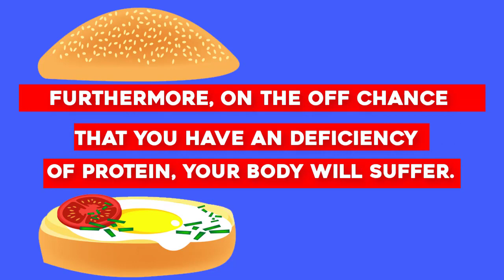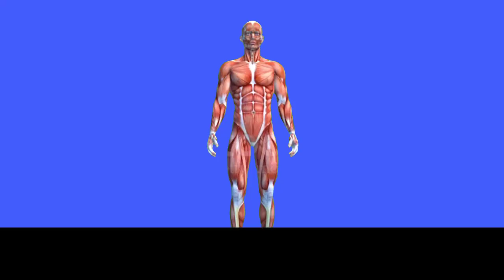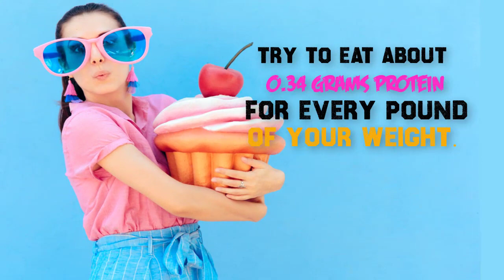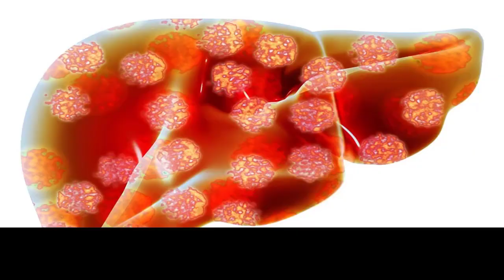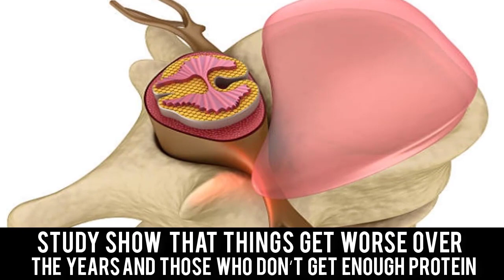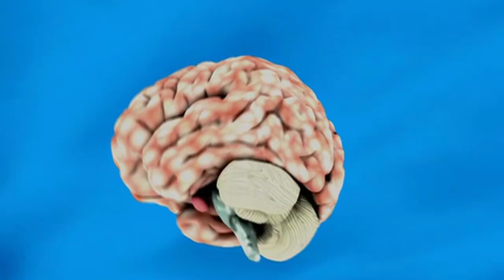10 Signs You Might Have A Protein Deficiency Symptoms!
10 Signs You Might Have A Protein Deficiency Symptoms!

10 Signs You Might Have A Protein Deficiency Symptoms.

It is extraordinary that protein accept a principal part in the working of our bodies. Moreover, in case you have an inadequacy of protein, your body will endure. An investigation says around 1 billion individuals worldwide are endure absence of protein. Especially in Central Africa and South Asia: up to 30% of youngsters are experience the ill effects of Protein Deficiency.

How would you know whether you have a protein inadequacy? Here at Natural Health, we've found out about the signs and reactions related to protein insufficiency so you'll know when there's an issue.

Number 10.Food desires.

In the event that you generally feel hungry and have yearnings for sustenance and bites, it might be a result of a low protein, high-carb and sugar consume less calories. The issue could be that you have boundless access to fatty nourishment in which the measure of protein is low in contrast with its calorie tally. In the event that you figure an absence of protein would you make pine for succulent steaks and solid eggs? We prefer not to tell this however you're off-base. Protein is charge for kipping right sugar levels in your body. If you don't get enough of it you're agitated glucose levels will rouse you to locate a fast and simple arrangement by eating some sweet. That is the reason not having enough protein in your framework is probably going to make your fantasy of all the sugary stuff on the planet, to make things clearer when insufficient protein. We mean some place under 56 grams for men and 46 grams for each ladies every day. For kids its progressions from 19 grams to 34 grams relying upon their age. This figure may likewise fluctuate in case you're pregnant or wiped out. As per US division of horticulture you can figure more particular sum utilizing a basic equation. Endeavor to eat around 0.34 grams protein for each pound of your weight.

Number 9. Loss of bulk and joint agony.

Before you get energized on hearing the words loss of mass, take note of this doesn't concern a slimmer body actually when you can't assemble bulk. Indeed, even you working out this can prompt muscle waste or decay. It can likewise make you always feel attempted and increase fat. Indeed, even you spent additional hours at the rec center it won't help you issue is absence of protein. You see Muscles are the body's biggest store of protein. Muscle shortcoming, torment, and loss of mass is an indication of a protein insufficiency. An examination by college of Arkansas' says this is ordinarily found in elderly individuals. Protein is basic for muscle development and support.

Number 8. Skin and nail issues

A protein lack can bring about making your nails frail, weak and in few cases, you will watch white groups and earthy spots on the nails. At the point when there's insufficient protein in your framework your body just chooses that your nails aren't basic either. Subsequently they split and break. A protein inadequacy can influence the skin too, as protein empowers cell recovery, creates new cells, and replaces dead ones. On the off chance that this happens, you will see your skin feeling dry, flaky and split.

Number 7. Balding

Do you know felling when you brush your hair and see what appears likes several hairs left on the brush. Our hair is comprised of 90% protein known as keratin. In the event that you don't get enough supplements, your hair may thin and blur in shading. This happens on the grounds that the body quits utilizing protein for insignificant things like hair development with an end goal to save it. While your hair may mean everything to you, your body has different needs. At the point when your protein levels are low, your body will redistribute the rest of the protein to sufficiently offer to forms that more basic then hair development. Procedures like abandoning you as a guilty party vitality to continue onward. So the shampoos promising your hair development won't help when your concern is on inside.

▬▬▬▬▬▬▬▬ஜ۩۞۩ஜ▬▬▬▬▬▬▬▬▬
▬▬▬▬▬▬▬▬ஜ۩۞۩ஜ▬▬▬▬▬▬▬▬▬

▬▬▬▬▬▬▬▬ஜ۩۞۩ஜ▬▬▬▬▬▬▬▬▬

▬▬▬▬▬▬▬▬ஜ۩۞۩ஜ▬▬▬▬▬▬▬▬▬